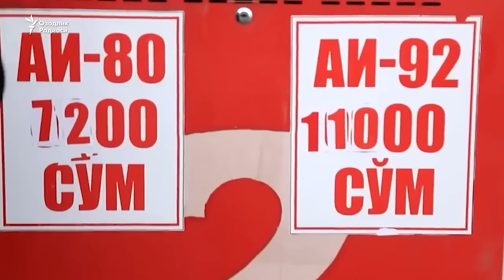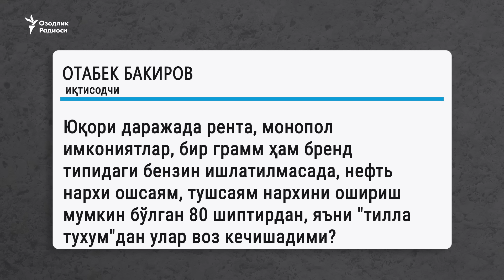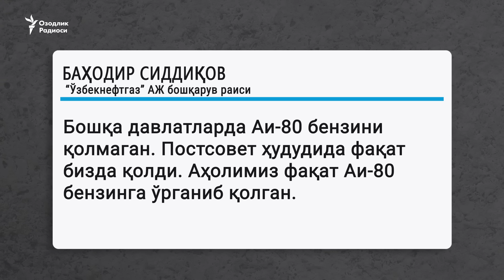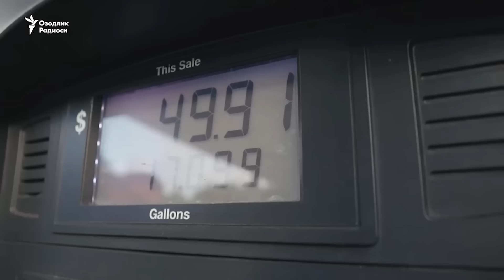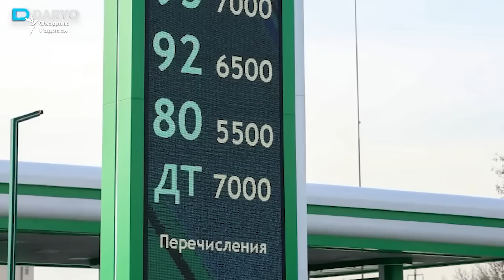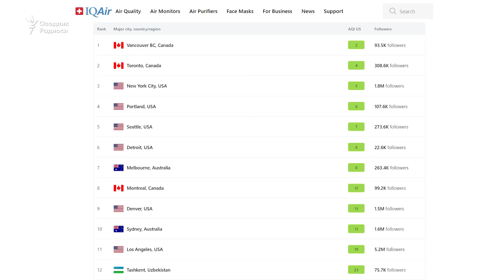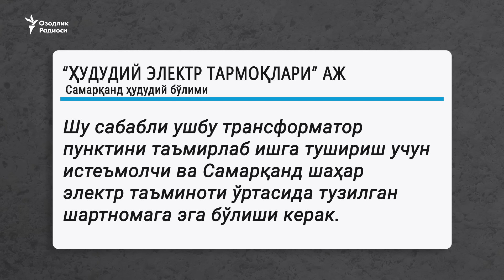Zimiston-UZ. Mirziyoyev AI-80dan butunlay voz kechishni buyurdi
✅Марғилондаги фожиа. Бир оиланинг 6 аъзоси ис газидан ҳалок бўлди.
✅Алвидо, арзон бензин. Мирзиёев АИ 80дан бутунлай воз кечишни буюрди.
✅Қайдасан, метан? Газ заправкаларидаги турнақатор навбатлар кўлами яна кенгаймоқда.

Озодлик ўзбекистонликларнинг энергетик бўҳронга оид вазият акс этган хабарларини ZIMISTON-UZ блогига жамламоқда. Сиз яшаётган ҳудудда вазият қандай? Қандай қишлаяпсиз? Газ ва свет борми? Хабарларингизни Озодликка Телеграм орқали  @ozodnews манзилига йўлланг. Вазиятни биргаликда кузатамиз!

✅Marg‘ilondagi fojia. Bir oilaning 6 a’zosi is gazidan halok bo‘ldi.
✅Alvido, arzon benzin. Mirziyoyev AI 80dan butunlay voz kechishni buyurdi.
✅Qaydasan, metan? Gaz zapravkalaridagi turnaqator navbatlar ko‘lami yana kengaymoqda.

Ozodlik o‘zbekistonliklarning energetik bo‘hronga oid vaziyat aks etgan xabarlarini ZIMISTON-UZ blogiga jamlamoqda. Siz yashayotgan hududda vaziyat qanday? Qanday qishlayapsiz? Gaz va svet bormi? Xabarlaringizni Ozodlikka Telegram orqali  @ozodnews manziliga yo‘llang. Vaziyatni birgalikda kuzatamiz!